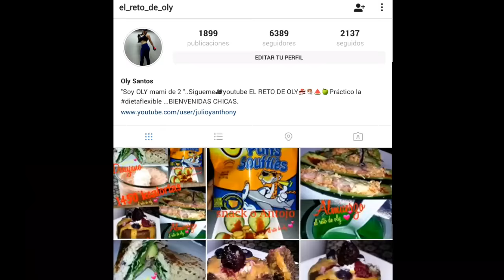"MI ENTRENAMIENTO DE GLÚTEOS /PIERNAS "(DÍA VIERNES )